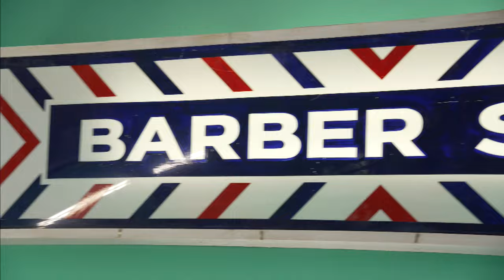Peek inside a Toronto barber shop | Your Morning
Brian Hurson on how he’s grown his business.